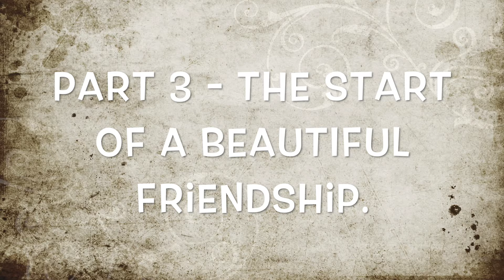Episode 20- Our Greek Odyssey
Part 3 - The start of a beautiful friendship.  More pool fun and some great views and food.